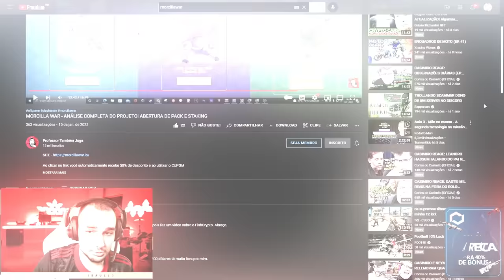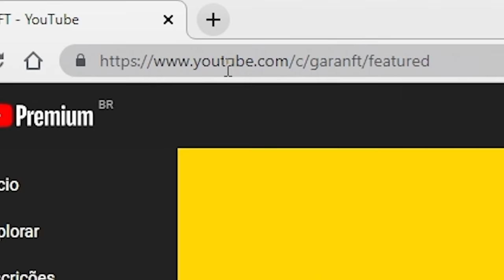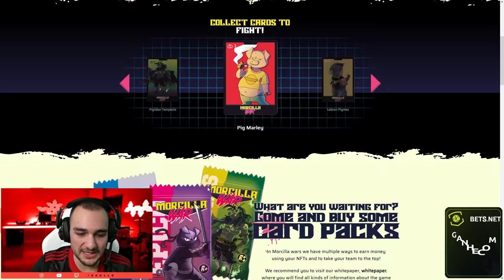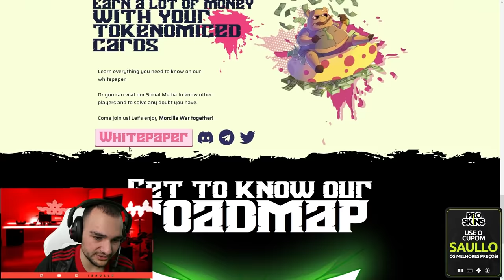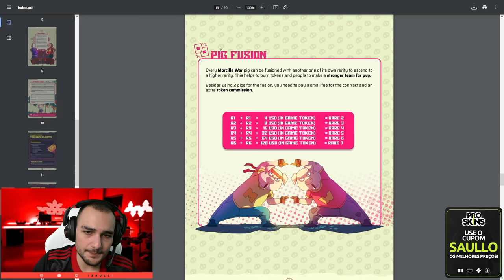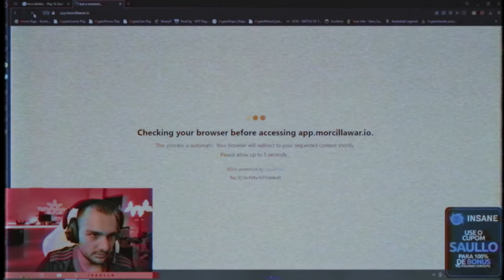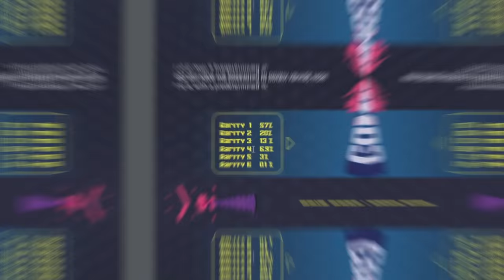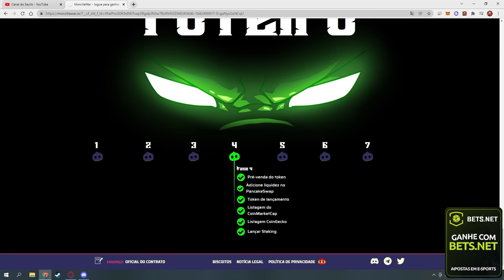JOGO NFT DE PORCOS 🐷 ( Investi R$5.000,00 ) - MorcillaWar NFT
Abir 5 mil reais em packs do jogo NFT MorcillaWar, novo jogo NFT pela BSC